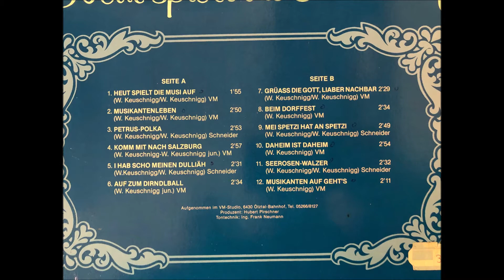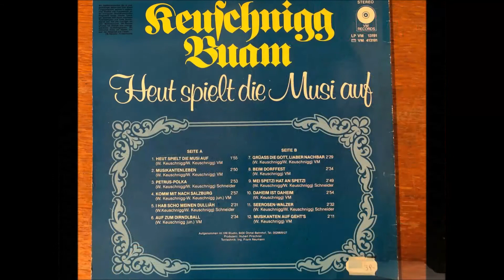Seerosen Walzer, Keuschnigg Buam, LP13191 VM, W. Keuschnigg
11 Seerosen Walzer, Keuschnigg Buam, LP13191 VM, W. Keuschnigg
11 Seerosen Walzer, Keuschnigg Buam, LP13191 VM, W. Keuschnigg
digitalisiert von